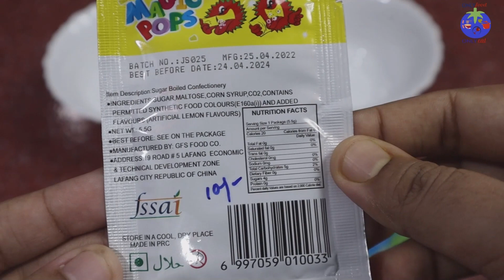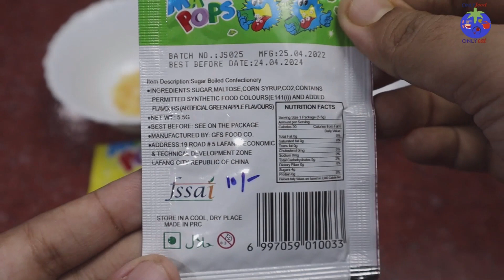Popping candy lemon flavour and Popping candy green apple flavour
When we eat Magic Pops candy it makes sound inside our mouth.
Here in this video Magic pops popping candy are of two flavours
1) lemon flavour
2) green apple flavour